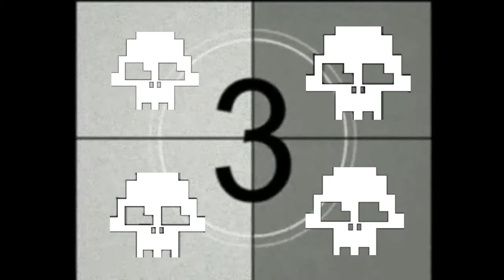Failed Service Announcements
The City of El Paso, Texas hires The Studio Dead to do some Public Service Announcements. With terrible results.